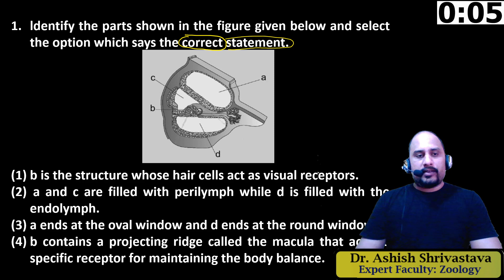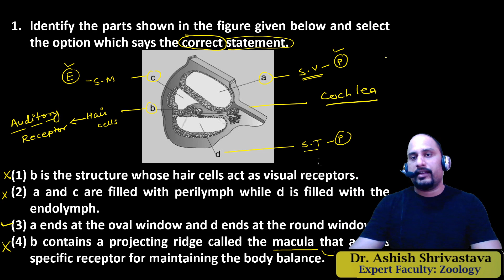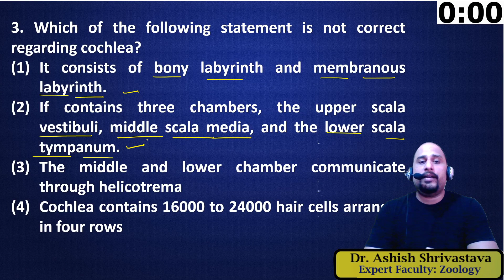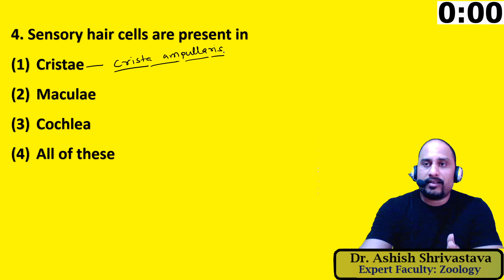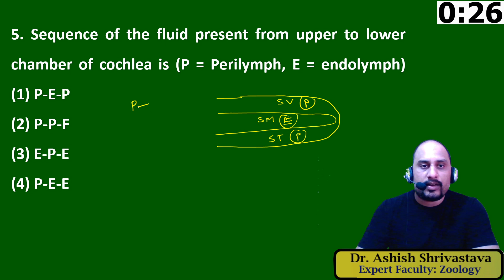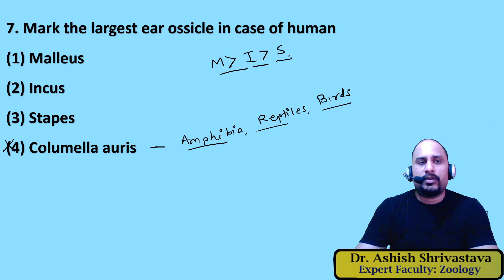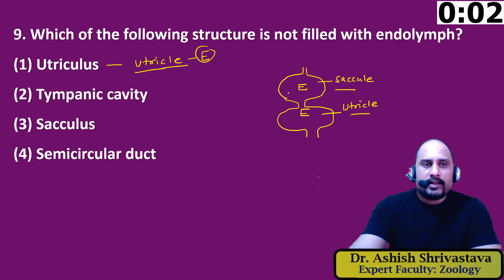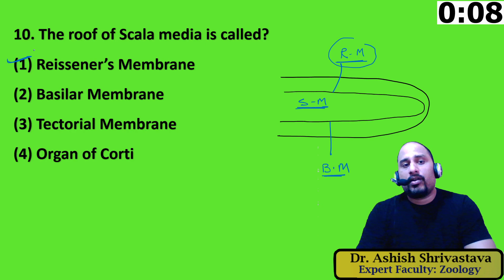BIOLOGY QUIZ || HUMAN EAR || NEET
Join us in this video where we discuss the 1O impoetant questions based on human ear.